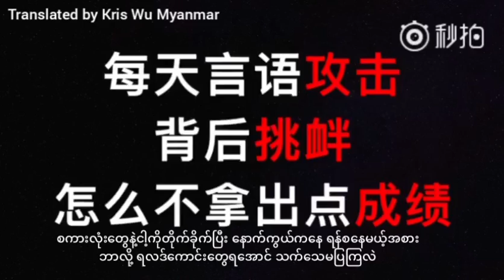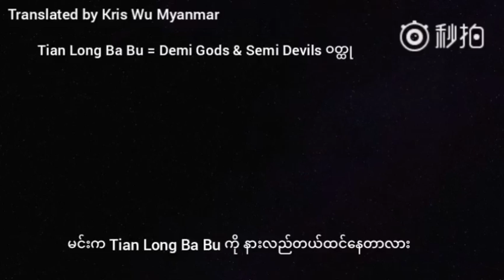[mmsub] Kris Wu Diss track 《Skr》